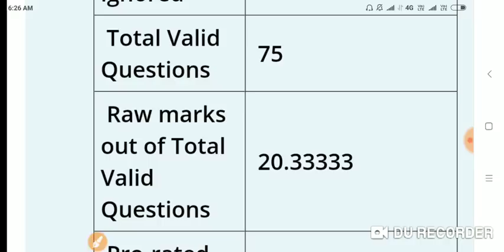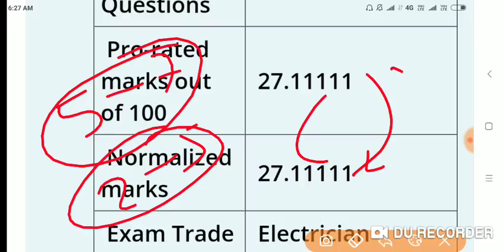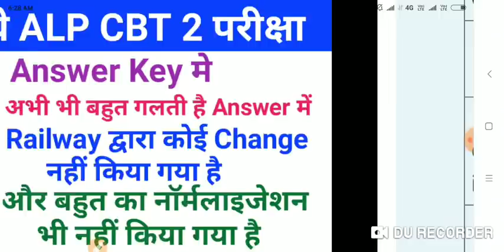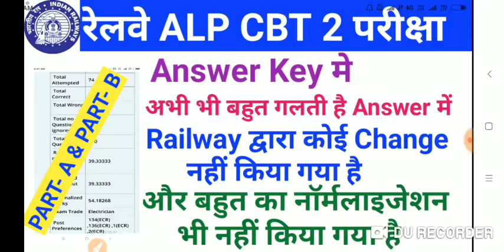RAILWAY ALP CBT 2 . ANSWER KEY & Normalisation मे अभी भी बहुत गलती है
Vaishali campus

Vaishali campus

RAILWAY ALP CBT 2 CUT OFF, iti ,pcm,tech cut off,part B normalisation,

Vaishali campus

Rrb Alp cbt 2 score card pro-related marks wrong,